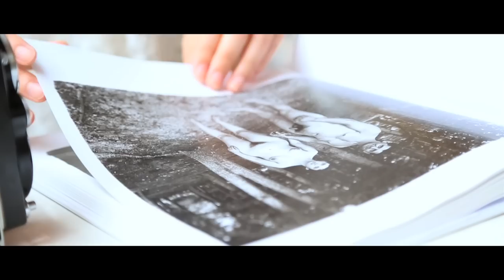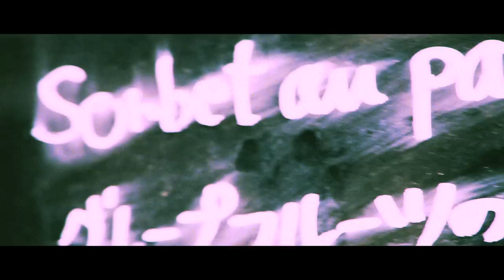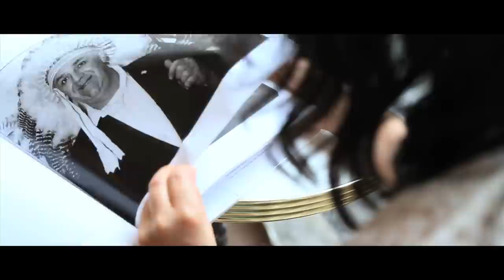"no method for control"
A film Dedicated to Diane Arbus.
shot by Canon 5D mark iii.
film by kenhirama
starring Miki Anyoji